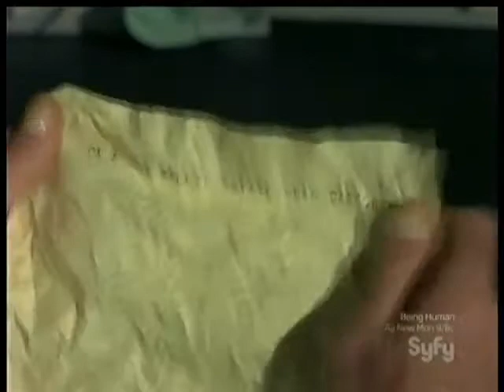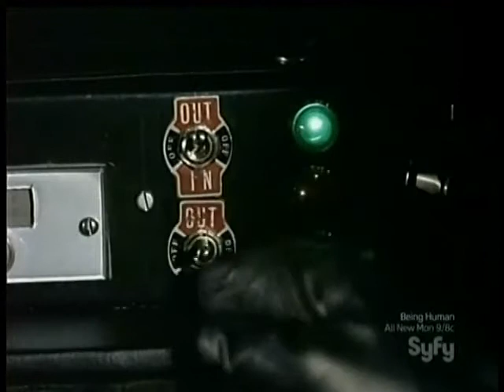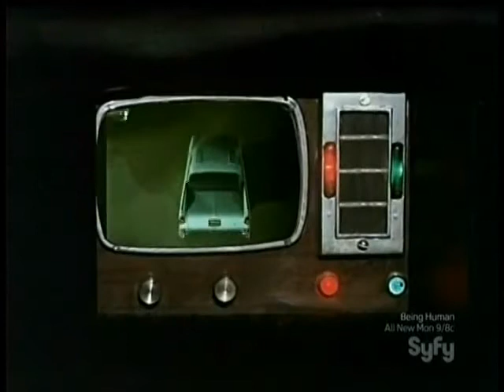The Green Hornet Episode 03 - Programmed for Death